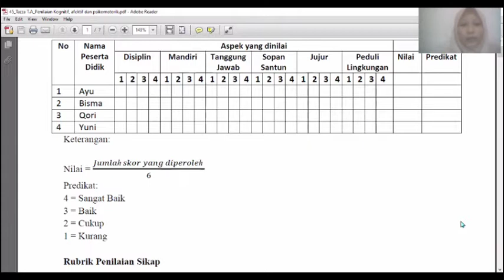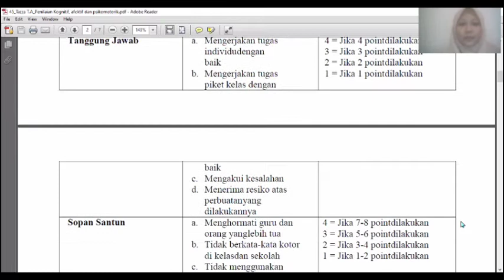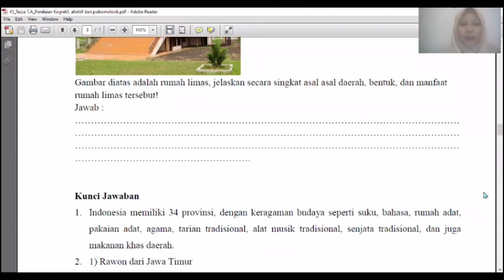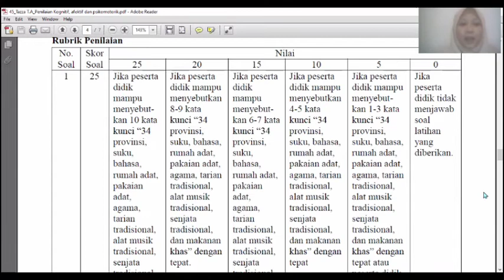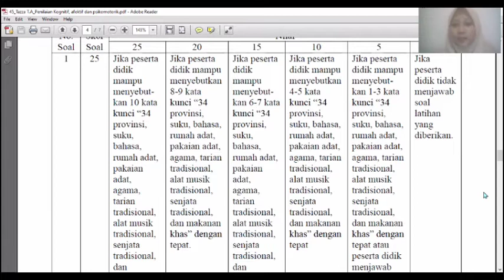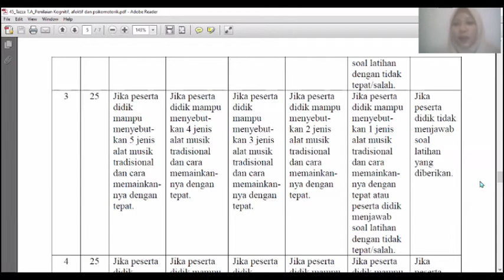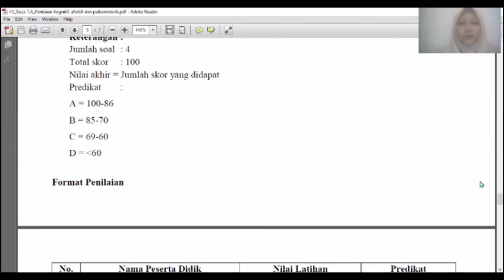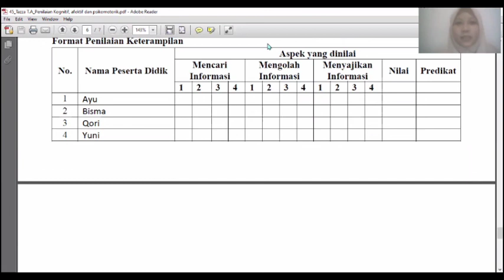Penilaian Kognitif, Afektif dan Psikomotorik | UTS Pembelajaran PKN Kelas Tinggi SD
Mata Kuliah: Pemb. PKN Kelas Tinggi SD
Dosen Pengampu:
Dra. Nuraini Usman, M.Pd.
Bunda Harini, M.Pd.